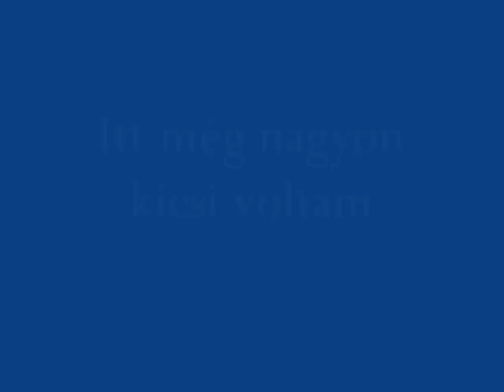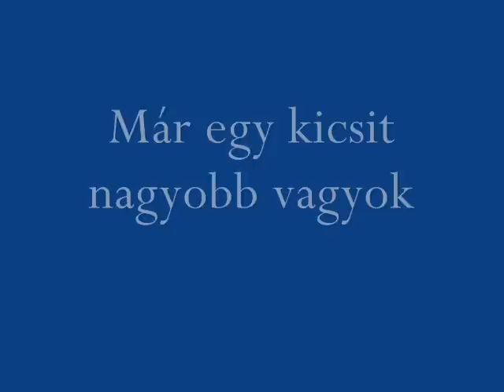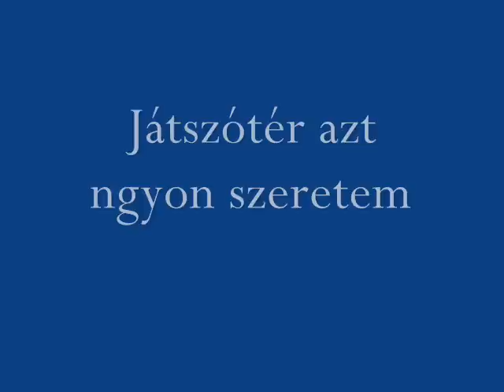Marcika vagyok /115 videó./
Marcika vagyok .

Ágimama az én Nagymamám . fényképezett és régi barátnője Angi néni elkészítette ezt  a videót . Köszönöm szépen.a fáradtságot .és puszit küldök nekik .